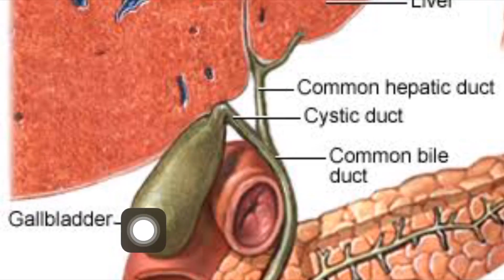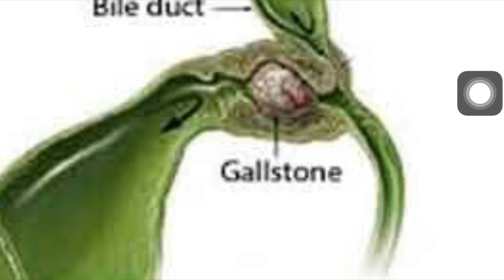पित्त की थेली की पथरी को बिना ऑपरेशन फेंकेगा या नहीं? GALLBLADDER STONES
This video explain everything about gallbladder stone, about causes of gall bladder stone. Symptom of gall bladder stone. And treatment of gall bladder stone. This is very useful video for every Indian. This video is in Hindi. Of India can know about gall bladder stone.m